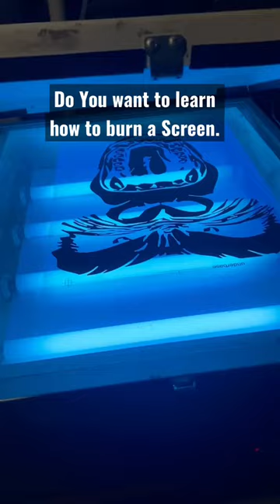Learn how to Burn a Screen for Screen Printing ❤️🤘